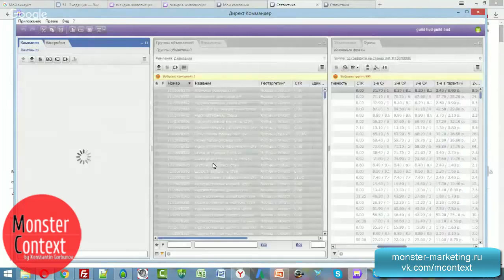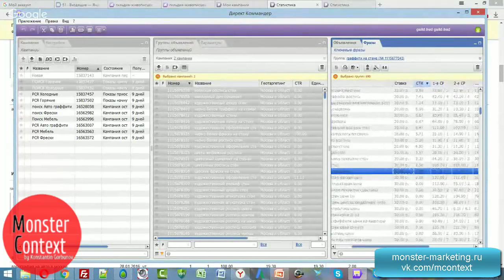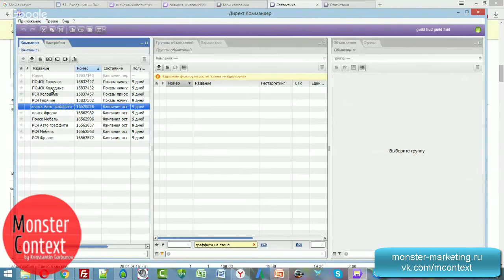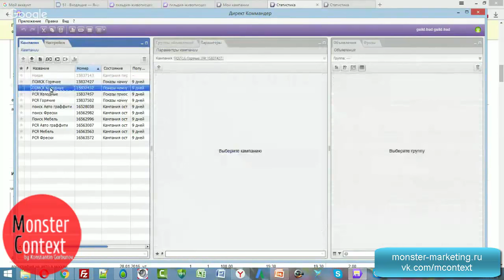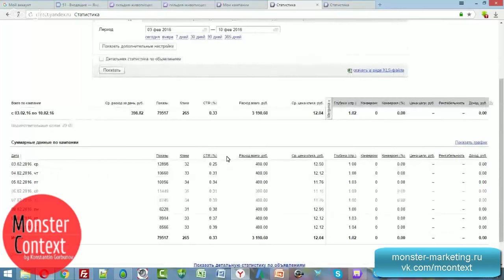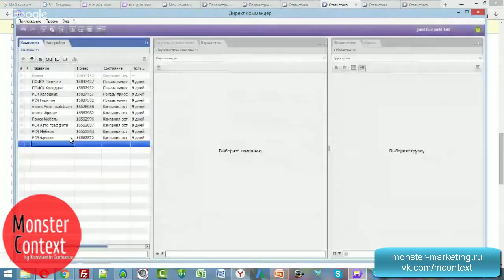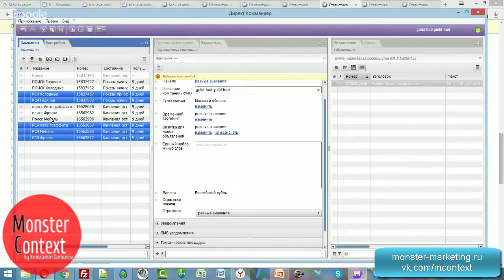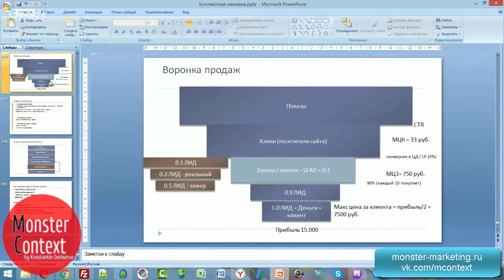Директ Коммандер, статистика РК в РСЯ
Добавляйтесь!

директ
яндекс директ
настройка директ
Yandex direct
обучение Директ
яндекс
яндекс метрика
метрика
landing
landing page
MContext.ru
Yandex.Direct
Константин Горбунов
monster context
AdWords
Google adwords
тренинг директологов